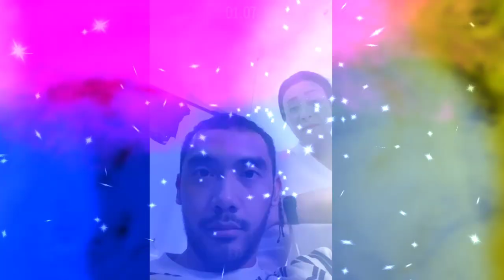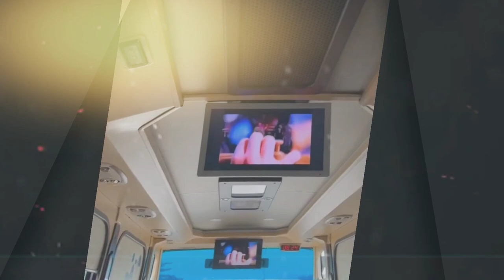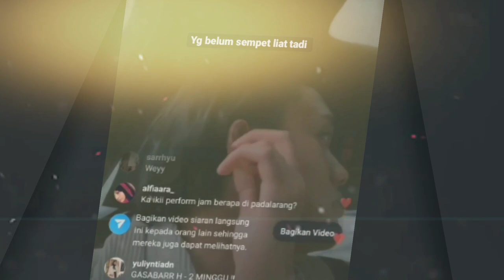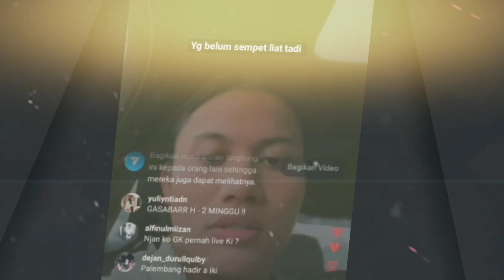Rizky Febian kekasih Mahalini Raharja Manggung-Hibur HUT ke-15 Bandung Barat di Lapangan Ikea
Rizky Febian kekasih Mahalini Raharja dijadwalkan tampil menyapa para calon dan pengemar setianya dalam rangka Hari Jadi Ke-19 Tahun Kabupaten Bandung Barat.

A'iky sapaan akrab Rizky Febian akan tampil pukul 21.00 WIB di Lapangan Ikea Kota Baru Parahyangan, Kabupaten Badung Barat, Jawa Barat.